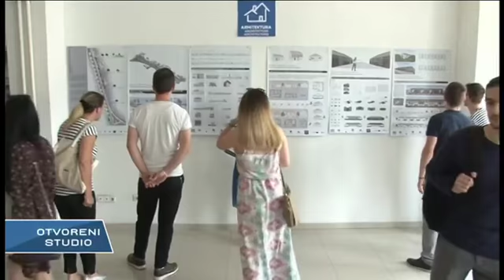Plan za trasformaciju Gračanice u modernu, urbanu sredinu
Gračanici je potrebna transformacija iz ruralne u savremenu i urbanu sredinu  ali mora da sačuva i svoje tradicionalne vrednosti, zaključeno je na predstavljanju projekta "Urbanizacija Gračanice".